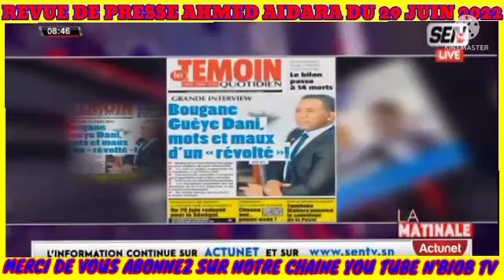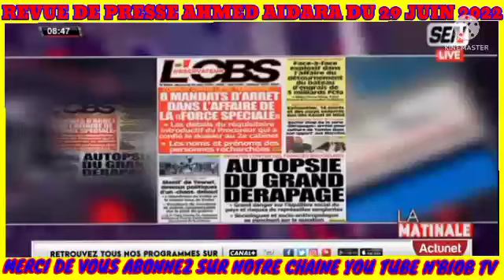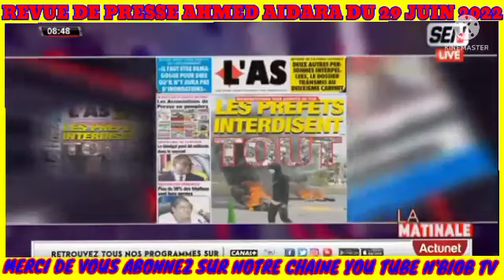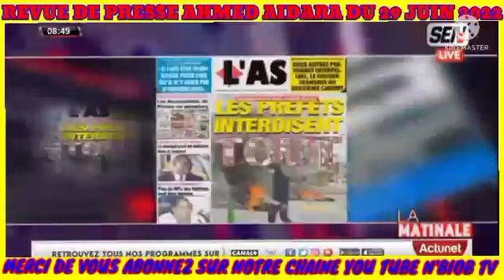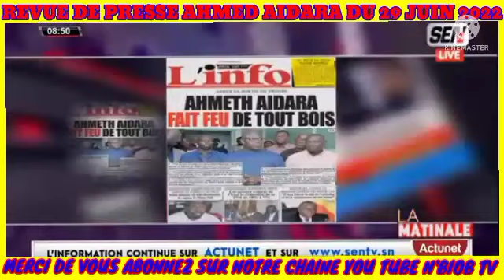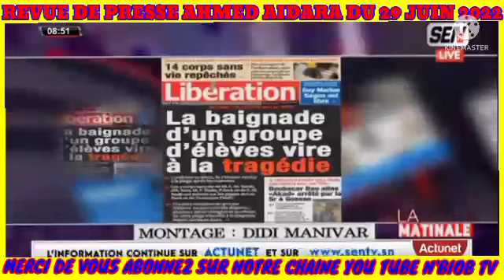Revue de presse wolof avec Ahmed Aidara du 30 Juin 2022 sen tv et Zik fm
Revue des titres Wolof avec Ahmed Aidara Yacine seck Mame Mbaye et Mansour Diop du 29 Juin 2022 sen tv et Zik fm
 Revue de presse wolof avec Ahmed Aidara  du 29 Juin 2022 sen tv et Zik fm